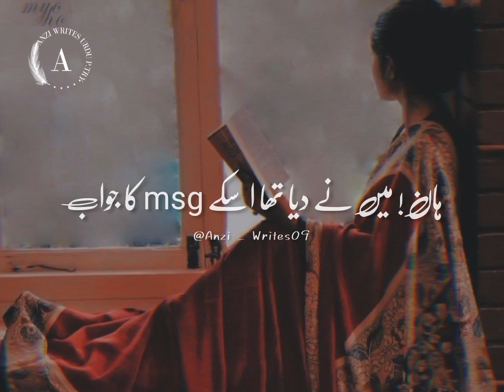پاگل لڑکی 😥💔 ( Story No : 10 ).